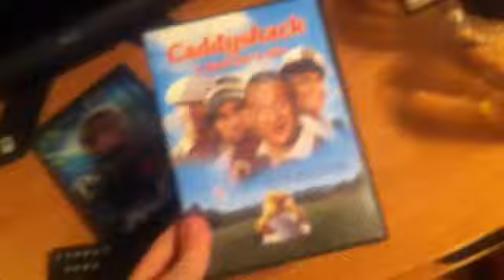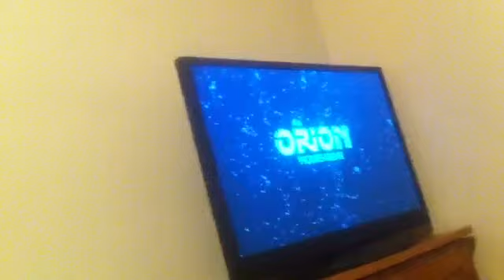Opening to caddy shack 2010 DVD